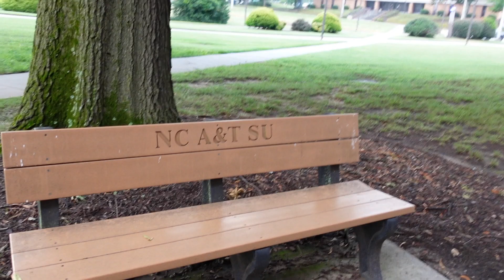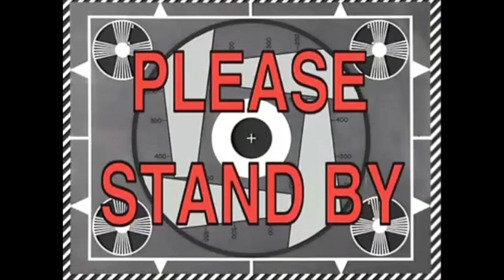SOLO DIARIES: VLOG 2| errands, mini trip to NCAT, maintenance vlog, anxiety, 20s something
Hi everyone! In today's video is a solo diaries episode 2 :vlog of an introvert, 20s something vlog, going on a date with myself,  having car chit chats about being awkward and loneliness , adulting. I am going on a mini trip to Greensboro to visit my friend at NCAT. Trying new Starbucks today

SOLO DIARIES VLOG| Car chit chats, moving, solo Photoshoot, getting my hair done, maintenance vlog

romanticizing my life

SOLO DIARIES VLOG 2| Introvert reality, trip to NCAT, spending time by myself, car chats loneliness

Salome Emani SOLO DIARIES VLOG | Romanticizing My Life, Putting Myself First, Self Care, Fun Summer Nights & More

Kayla Shanae Tv productive day in my life || getting myself out of a *FUNK*| Kayla Shanae Tv

aliyah simone vlog: 9 am day in the life of a content creator working from home | notion tour + behind the scenes

Solo Diaries VLOG

20s something vlog
introvert vlog

SOLO DIARIES VLOG| Car chit chats, spending time by myself, solo photoshoot, getting my hair done

Hi everyone! In today's video is a solo diaries vlog of an introvert, 20s something vlog, going on a date with myself, going on a hike with myself, having car chit chats. I am taking photoshoots by myself in this vlog and having a solo photoshoot. I am also trying on the revair on my natural hair and having a maintenance vlog because I'm getting my hair done in this vlog. I also am heading to my college to take photos of myself.

ABOUT ME
🌿 Name: Summer (like the season)
☁️ Age: 23
📍Location: North Carolina
💫 My sign: Virgo
🌀 Niche: Lifestyle vlogs, productivity, wellness, content creation, life in my 20’s, college